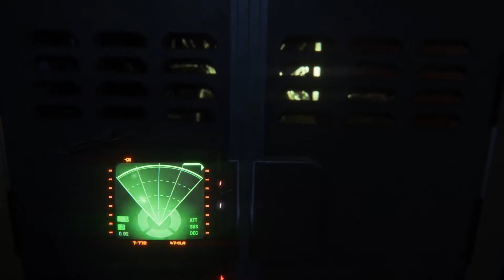Alien: Isolation #45 – Reaktorkerne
Fünfzehn Jahre nach den Ereignissen von Alien™ nimmt Amanda, Ellen Ripleys Tochter, an einer Mission teil, um die Wahrheit hinter dem Verschwinden ihrer Mutter aufzudecken.